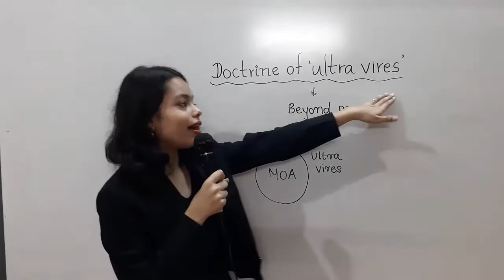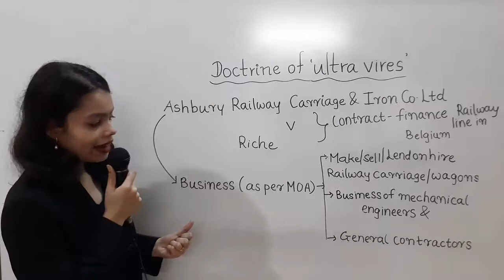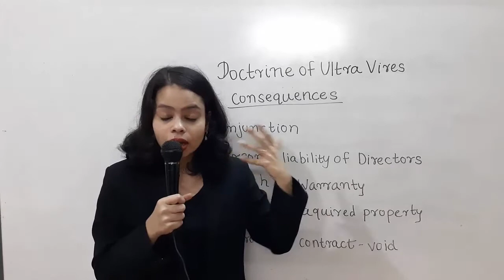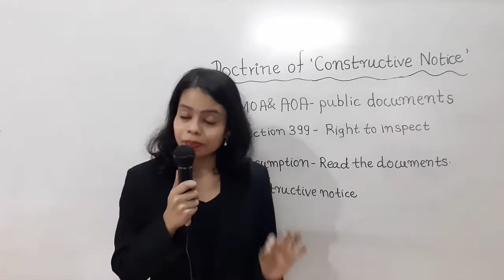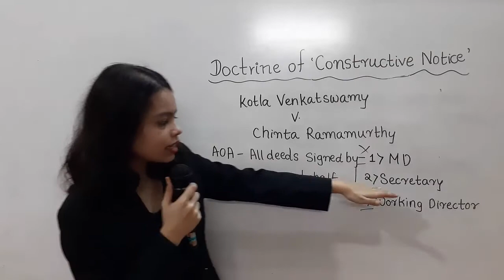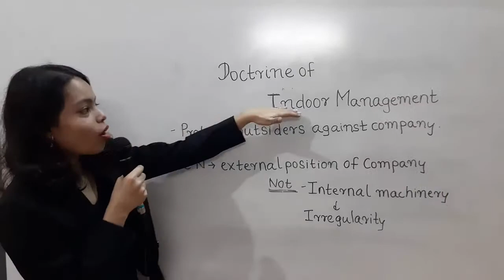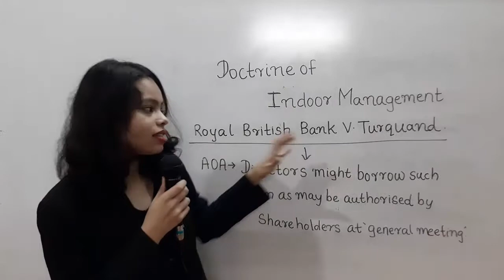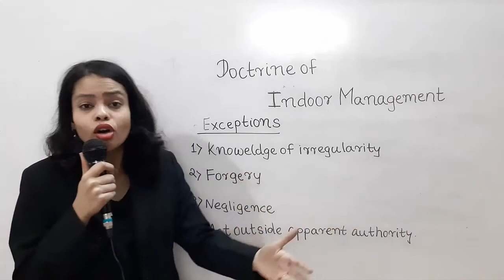Doctrines of Ultra Vires, Constructive Notice & Indoor Management,Company Law,CS,CA,CMA,Law Lecture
Hello! I am CS Aboli Pitre and this is 6th video of my lecture series on Company Law. In this video I have discussed the important doctrines in Company Law.
Doctrine of Ultra Vires
Doctrine of Constructive Notice and
Doctrine of Indoor Management
I have also discussed following cases-
1. Ashbury Railway Carriage and Iron Co. Ltd v Riche
2. Kotla Venkatswamy v Chinta Ramamurthy
3. Royal British Bank v Turquand
This video is really helpful for the students of Law, CA,CS,CMA for understanding the Company Law.